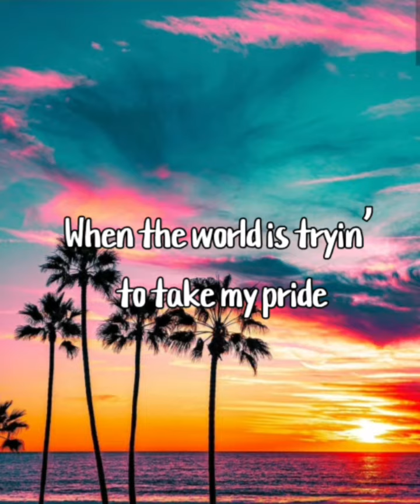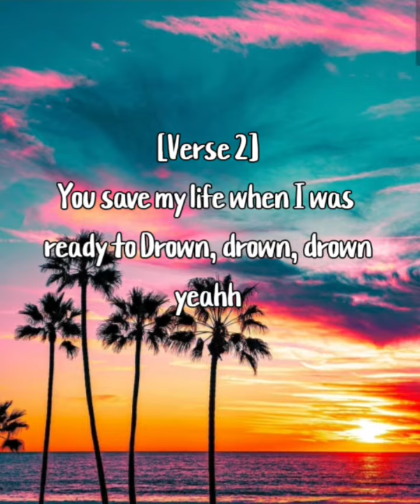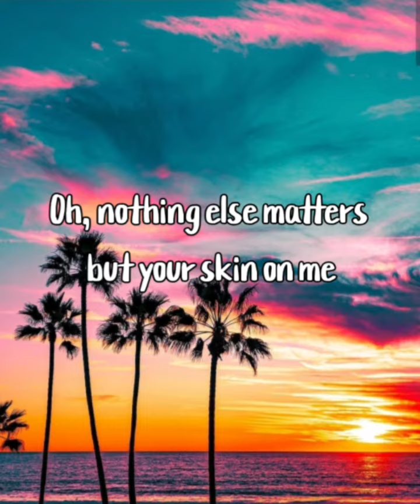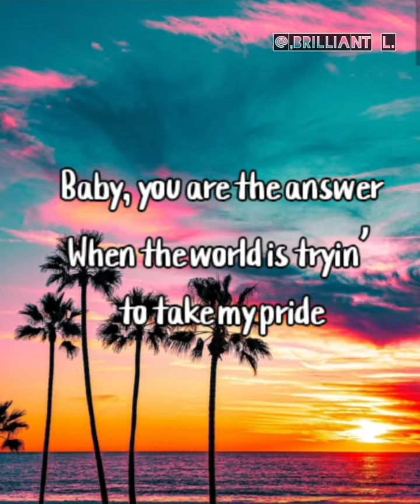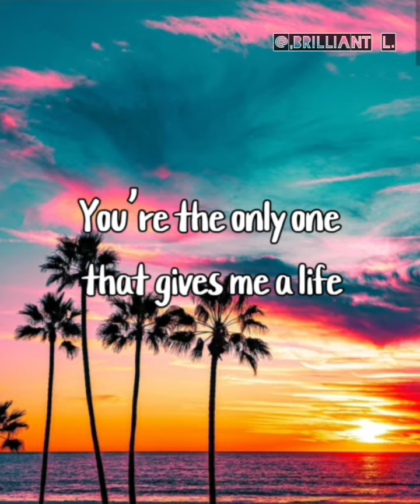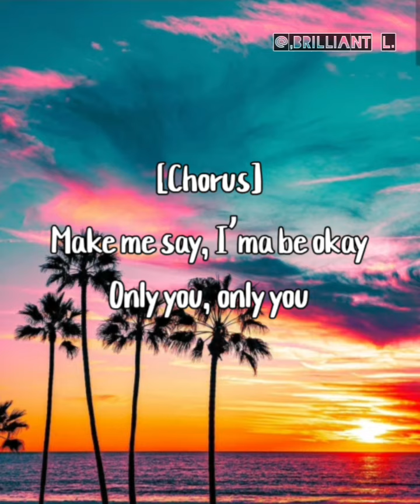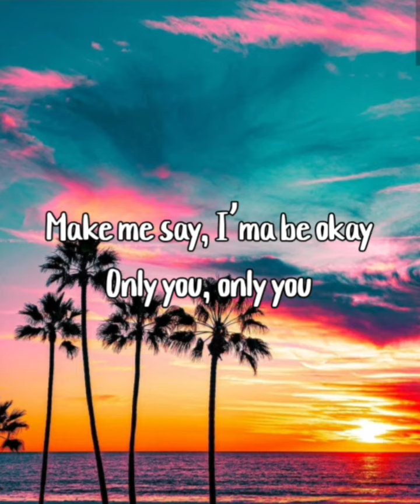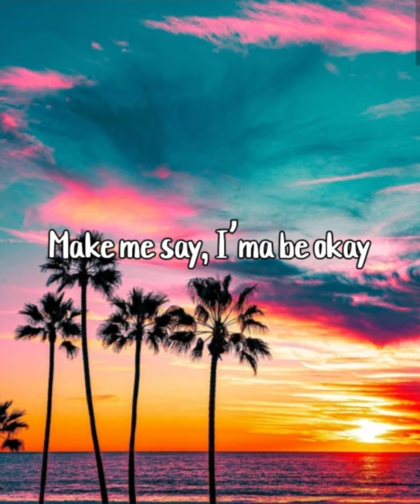R3HAB # HRVY BE OKAY(Lyrics video) - R3HAB & HRVY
Brilliant lyrics

For more information or advice